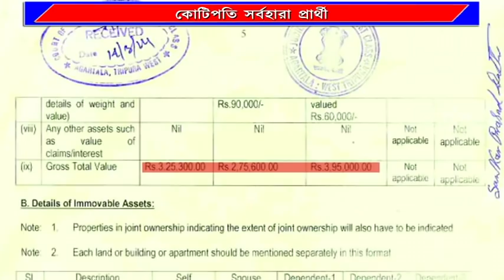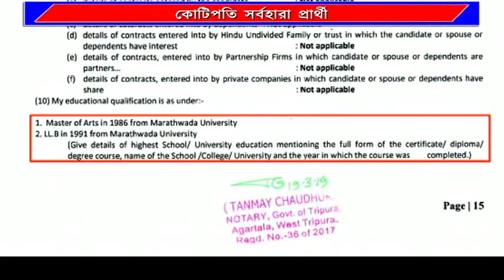# সম্পত্তি বাড়লো # বাম প্রার্থীর #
লাখপতি থেকে রাতারাতি ৫ বছরের ব্যবধানে কোটিপতি। অথচ ২০১৪ লোকসভা নির্বাচনেও তাঁর স্থাবর - অস্থাবর সম্পত্তির পরিমাণ ছিল ৬ লক্ষ ৯০০ টাকা। কিন্তু ২০১৯ সংসদীয় ভোটে নির্বাচন কমিশনে দেওয়া এফিডেবিটে সম্পত্তির পরিমাণ তিনি দেখিয়েছেন ১ কোটি ১০ লক্ষাধিক টাকা। সম্প্রতি নির্বাচন কমিশনকে দেওয়া এক তথ্যে এমনই হিসেব পেশ করেছেন বামফ্রন্ট মনোনীত প্রার্থী শঙ্কর প্রসাদ দত্ত। কমিশনের ওয়েবসাইট থেকে এই গুরুত্বপূর্ণ তথ্য মিলেছে।